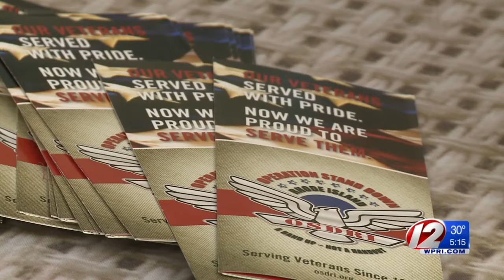Operation Stand Down holds resource fair for veterans in need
Operation Stand Down RI held an event Friday to provide resources from job training to counseling services to veterans in need.